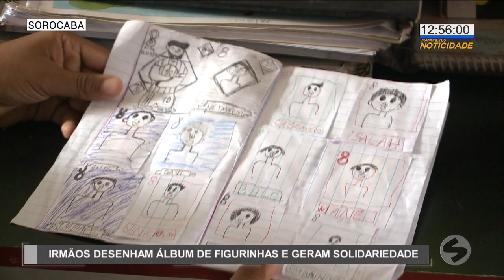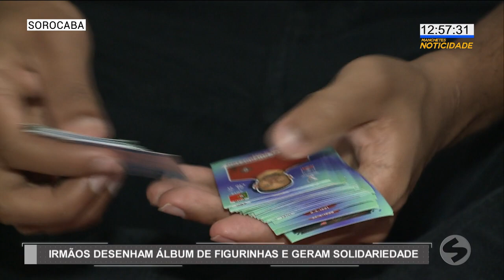Após criarem o próprio álbum de figurinhas, irmãos geram comoção | TV Sorocaba SBT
Após criarem o próprio álbum de figurinhas, irmãos geram comoção e são presenteados

Os irmãos Miguel e Manu, de 11 e 8 anos, começaram a desenhar um álbum de figurinhas porque não tinham dinheiro para comprar um.